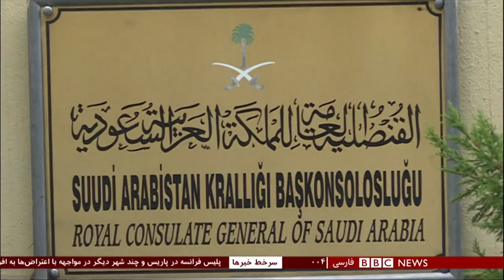اولین بخش خبری شنبه ۱۰ آذر ۱۳۹۷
اعتراض های خیابانی در فرانسه
میان پلیس و معترضان فرانسوی برای دومین هفته متوالی در مرکز پاریس درگیری‌هایی روی داده و پلیس برای متفرق کردن معترضان از ماشین‌های آب‌پاش و گاز اشک‌آور استفاده کرده است.

معترضان که جلیقه‌های زردرنگ می‌پوشند، برای این برخورد پلیس آماده بودند و ماسک بر صورت داشتند.

گروهی از آنها بر زمین زانو زده و با گرفتن دست یکدیگر، در برابر فشار آب مقاومت کردند.

معترضان هم به سوی پلیس تکه‌های سنگ پرتاب کردند. همچنین آنها به سوی نیروهای پلیس رنگ زرد پاشیدند. تا کنون بیش از ۱۰۰ نفر بازداشت شده‌اند.

پلیس، شانزه لیزه در مرکز پاریس را بسته است.

جورج هربرت واکر بوش رئیس‌جمهوری پیشین آمریکا در سن ۹۴ سالگی درگذشت.

جورج بوش پدر، چهل و یکمین رئیس‌جمهوری آمریکا بود و برای یک دوره در این سمت فعالیت کرد.

او پدر جورج دبلیو بوش، رئیس‌جمهوری سابق و جب بوش، فرماندار سابق فلوریدا بود. باربارا، همسر آقای بوش هم ماه آوریل امسال درگذشت.

خبر مرگ آقای بوش را پسرش جورج بوش، حوالی نیمه شب روز جمعه (۳۰ نوامبر) اعلام کرد.

در مراسم افتتاحیه امروز از همه رهبران و چهره‌های برجسته اجلاس خواسته شد برای عکس یادگاری بروی صحنه بروند.

همان‌طور که در عکس‌های منتشر شده مشهود است محمد بن سلمان، ولیعهد عربستان در این عکس در منتهی‌الیه سمت راست ردیف دوم قرار گرفته که به نوعی دورترین نقطه از رجب طیب اردوغان، نخست وزیر ترکیه است.

دو کشور بر سر قتل فجیع جمال خاشقچی، روزنامه‌نگار منتقد عربستانی در استانبول تنش جدی دارند.

در این عکس رهبران ۲۰ اقتصاد بزرگ جهان و روسای نهادهای جهانی چون صندوق جهانی پول کنار هم عکس یادگاری گرفتند

این نخستین اجلاس مهم محمد بن سلمان پس از قتل جمال خاشقچی است. قتلی که ریاض بر گردن "عوامل خودسر" انداخته اما این فرضیه در خارج از عربستان و به ویژه در دنیای غرب مشتری چندانی ندارد.

اتهام آزارعلیه اعضای تیم ملی زنان افغانستان

فیفا می گوید، ادعاهای مربوط به اذیت و آزار زنان عضو تیم ملی فوتبال افغانستان را بررسی می کند. برخی از این زنان می گویند که از سوی اعضای مرد فدراسیون مورد اذیت و آزار قرار گرفته اند. ادعایی که فدراسیون فوتبال افغانستان تکذیب کرده است. فیفا گفته زمانی که حقیقت مشخص شد، اقدامات لازم را انجام می دهد.